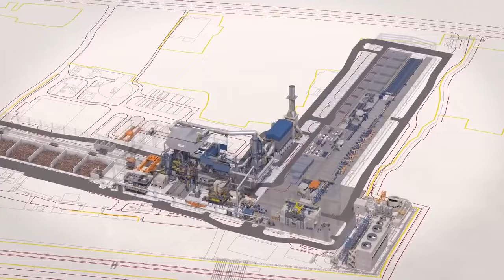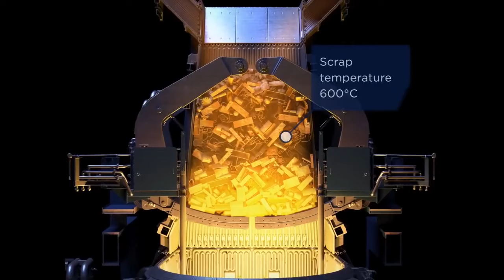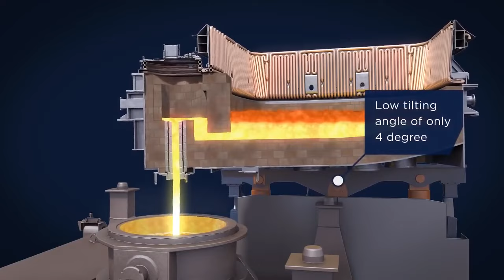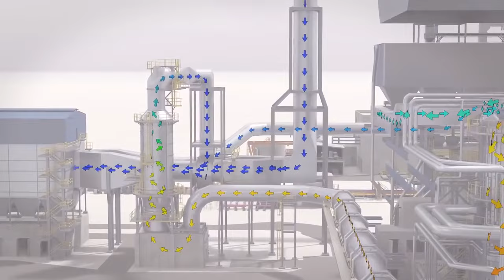Iron and steel smelting production Line